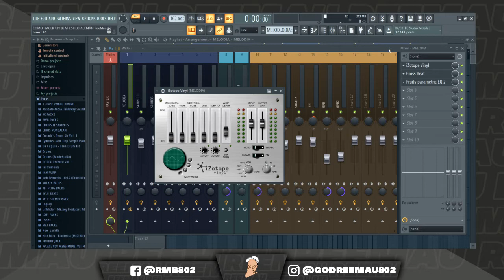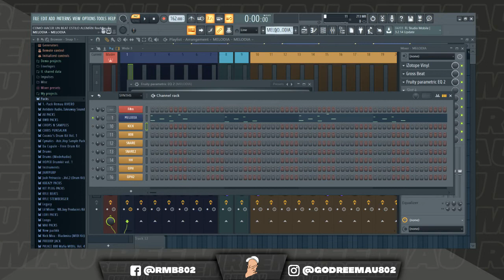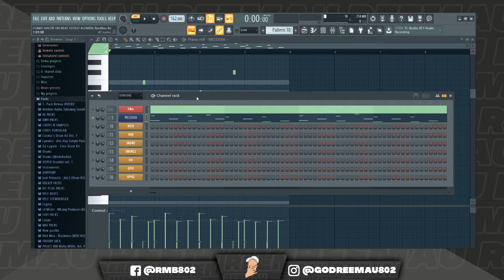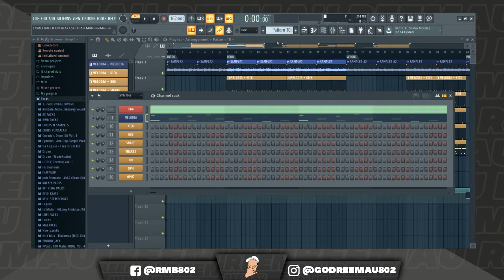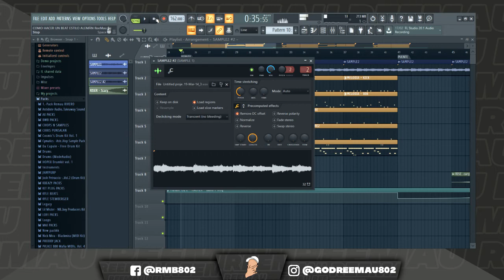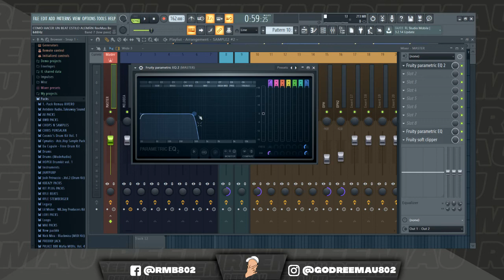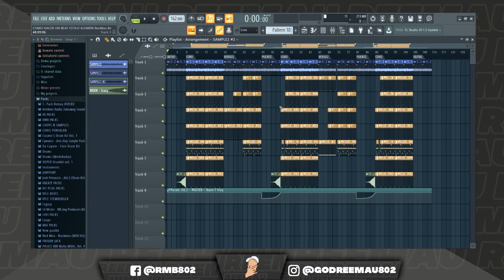Cómo hacer un beat estilo ALEMÁN | Fl Studio 20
🔥En este tutorial aprenderás comó hacer un beat al estilo de ALEMÁN, un artista reconocido internacionalmente en la escena del RAP y del TRAP con un flow bestial y convinado con todo su equipo de la HOMEGROWN MAFIA forman un equipo brutal!!!🌎

🔳Sigueme:🔳